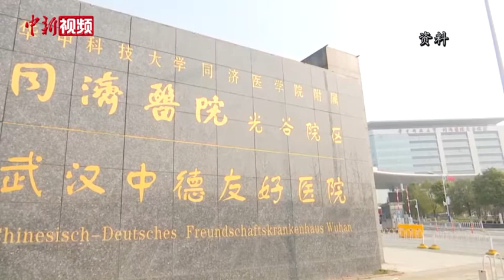武汉七旬老人“千里走单骑” 只为向救命恩人道声谢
今年春节，74岁的黄根本因感染新冠肺炎，在华中科技大学武汉同济医院光谷院区接受治疗。期间，他因呼吸衰竭，一度被下病危通知书，生命垂危，是南京鼓楼医院的援湖北医疗队医生把他从死亡线上拉了回来。10月27日，黄老从湖北武汉出发，朝着江苏南京一路骑行，跨越600公里，历时六天，终于在11月2日来到南京鼓楼医院，当面感谢曾经救治自己的医护人员。